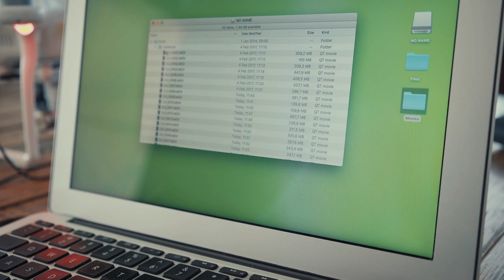Paulana Thompson, FVSU Alumna, Brick By Brick Interview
Alumna Paulana Thompson, Class of 2016 shares her personal journey as an FVSU undergraduate student to today realizing her dream of being a software engineer.